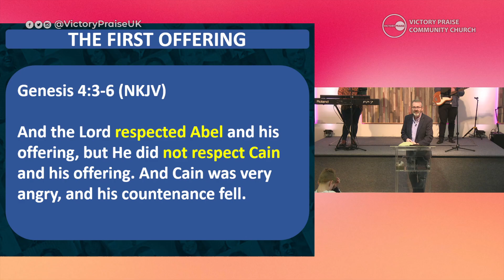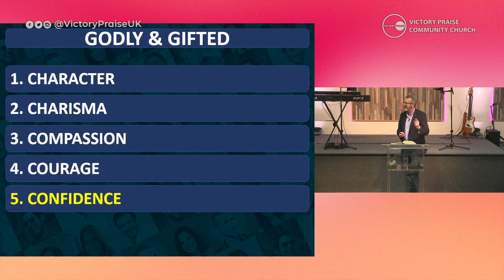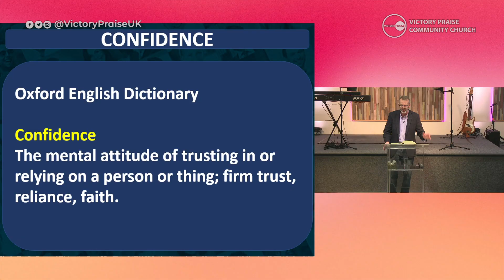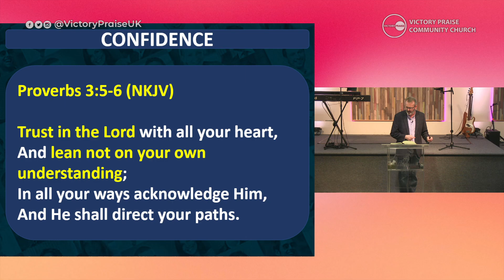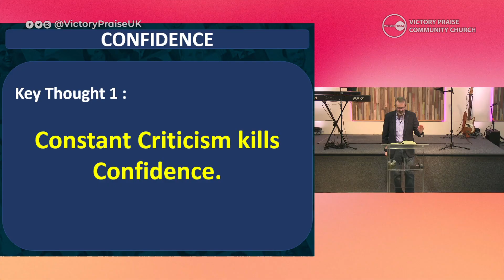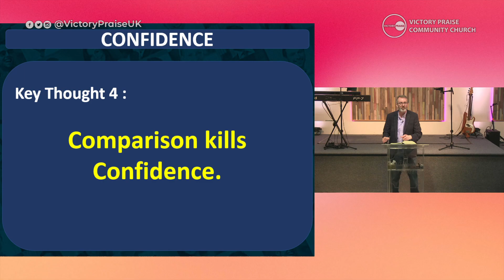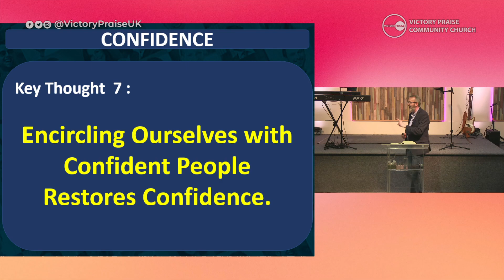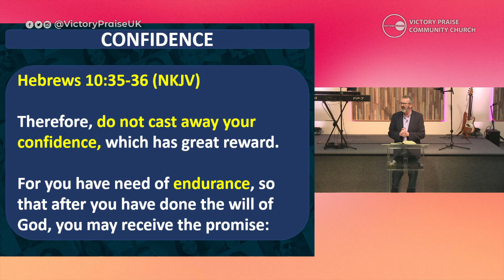Victory Praise - Sunday 11th February 2024 - Godly & Gifted - Part 5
Join us on Sunday 11th February 2024 at 11:00am for a time of Praise and Worship and an encouraging word from Ps. Stephen Johnston  speaking on Godly & Gifted - Part 5.